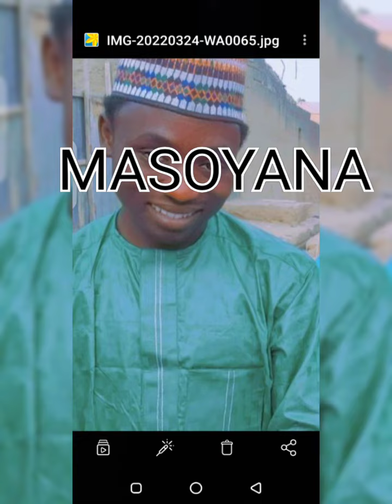MASOYANA (OFFICIAL AUDIO) Latest Hausa Song by M Khalid